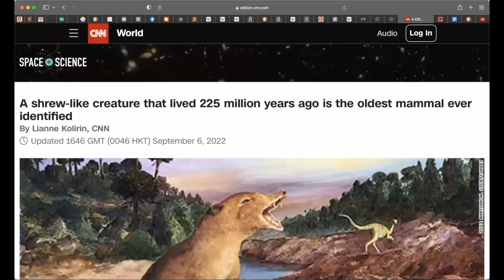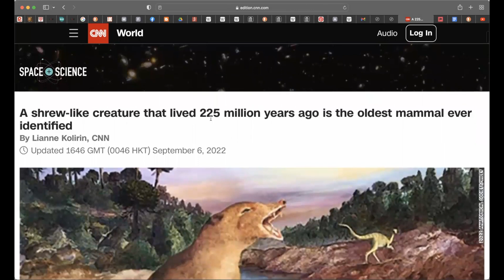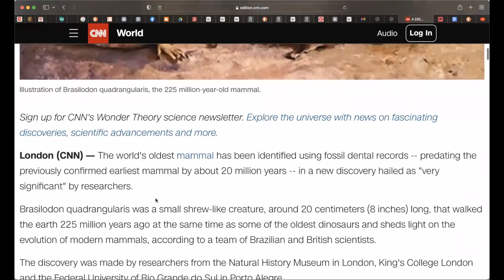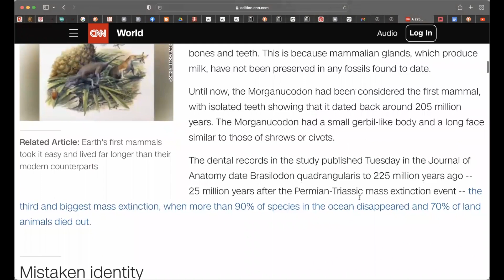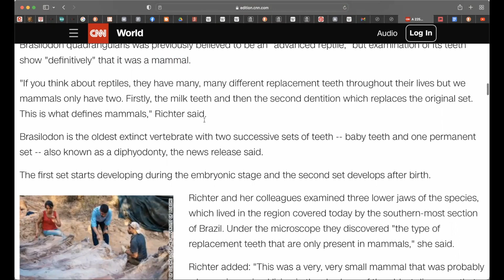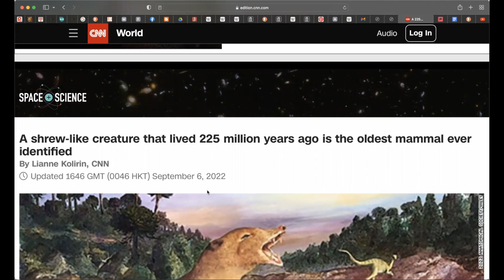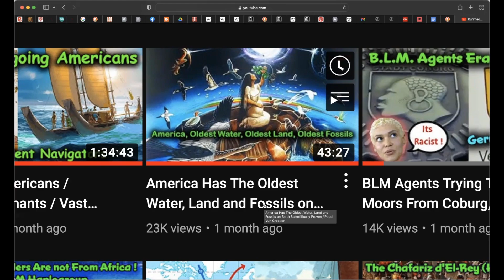World's Oldest Mammal Fossils Found In America !!! / Brasilodon Quadrangularis / Scientific Research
We got another "Oldest" thing to add to the list of the Oldest Things in The world !! ( Mammal Fossils )
This time we can Confirm that Mammals did come out of America  !!

A shrew-like creature that lived 225 million years ago is the oldest mammal ever identified.

The world's oldest mammal has been identified using fossil dental records -- predating the previously confirmed earliest mammal by about 20 million years -- in a new discovery hailed as "very significant" by researchers.

Brasilodon quadrangularis was a small shrew-like creature, around 20 centimeters (8 inches) long, that walked the earth 225 million years ago at the same time as some of the oldest dinosaurs and sheds light on the evolution of modern mammals, according to a team of Brazilian and British scientists.

Brasilodon is the oldest extinct vertebrate with two successive sets of teeth -- baby teeth and one permanent set -- also known as a diphyodonty